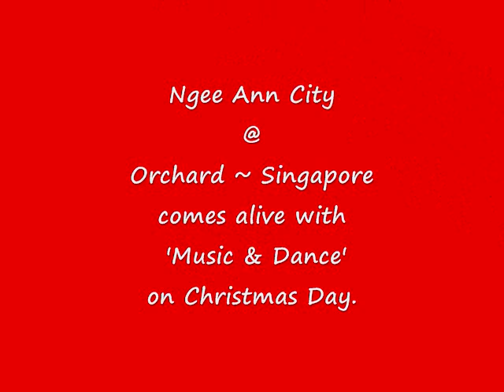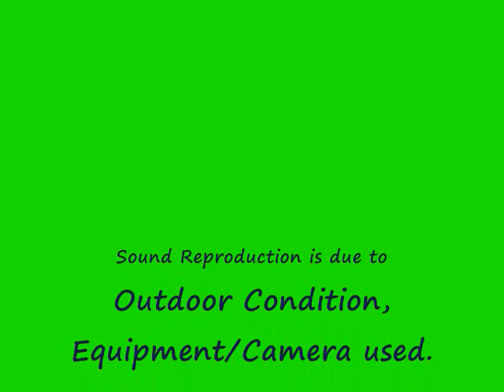Music & Dance @ ORCHARD MALL ~ SINGAPORE (6)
It is Christmas Evening on 25 Dec 2011.  The outdoor entertainment on the fame Orchard Mall - Singapore, by Qamal & Chato of D'HIGHLIGHTS has just begun.  Participants are taking to the dance floor (a walkway pavement for pedestrains) to show their skills and showmanship as they sashay to the 'lively' and 'HOT' music of the band in attendance.  The spirit of celebrating Christmas is in the air.